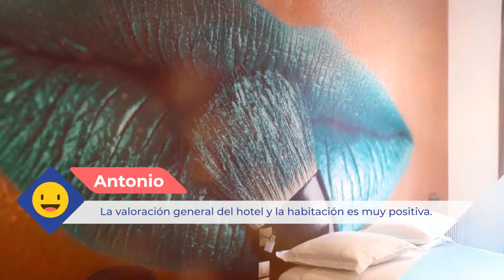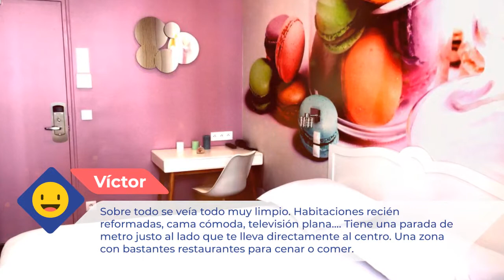Le Glam's Hotel 3 ⭐⭐⭐ |Comentarios de clientes. Opiniones reales. París, Francia